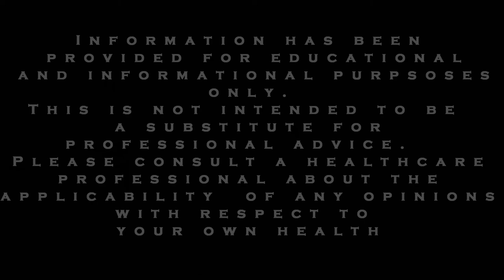ADHD and Anxiety Tips: Why Learning About Transference Can Help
We discuss how you can reduce anxiety by learning about transference.